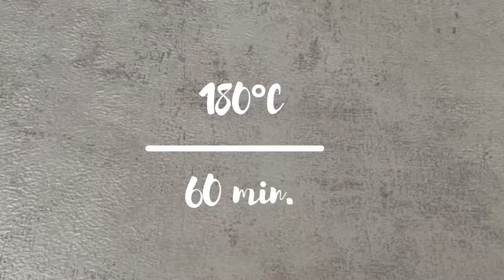Ich habe noch nie so einen leckeren Mandarinen-Käsekuchen gegessen! Einfaches und schnelles Rezept!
Ich habe noch nie so einen leckeren Mandarinen-Käsekuchen gegessen! Einfaches und schnelles Rezept! | Käsekuchen ohne Boden

Zutaten:

• 300 g Magerquark
• 300 g Frischkäse (Doppelrahmstufe)
• 200 g griechischer Joghurt
• 100 g Crème fraîche
• 150 g Zucker
• 2 Eier
• 1 Pck Vanillepudding Pulver
• Saft einer halben Zitrone
• 1 kleine Dose Mandarinen (175 g)

Im Video verwende ich eine 20 cm Backform
180°C Ober-/Unterhitze / ca 60 Minuten